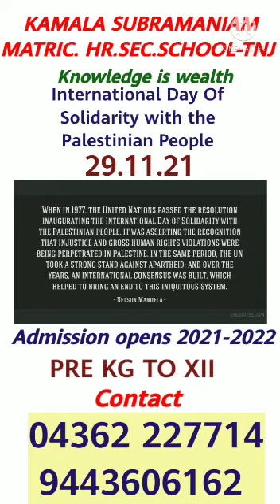International Day Of Solidarity With The Palestinian People